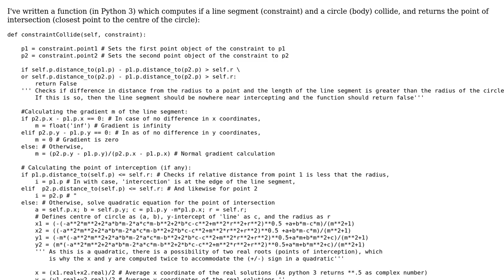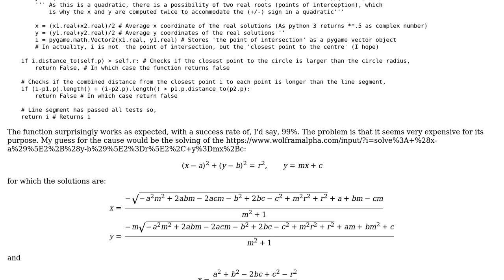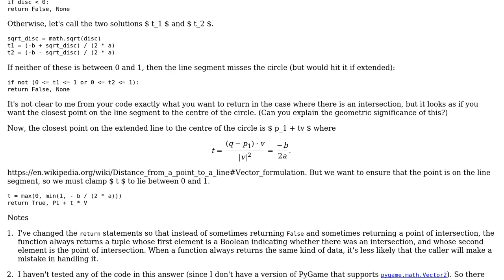Code Review: Line segment to circle collision algorithm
With thanks & praise to God, and with thanks to the many people who have made this project possible! | Content (except music & images) licensed under CC BY-SA | Music | Images & others | With thanks to user Tochi Obudulu user Gareth Rees user 200_success and the Stack Exchange Network Trademarks are property of their respective owners. You are responsible for your own actions.